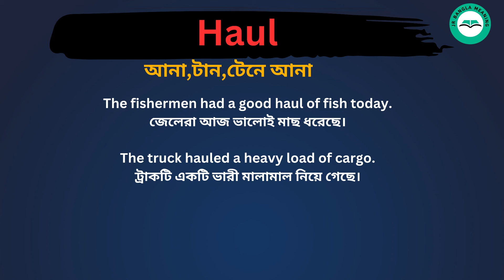Haul Meaning in Bengali / Haul শব্দের বাংলা ভাষায় অর্থ অথবা মানে কি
Haul Meaning In Bengali
 Haul শব্দের বাংলা ভাষায় অর্থ অথবা মানে কি
 Haul Bangla Meaning